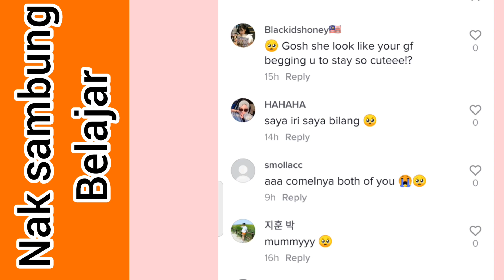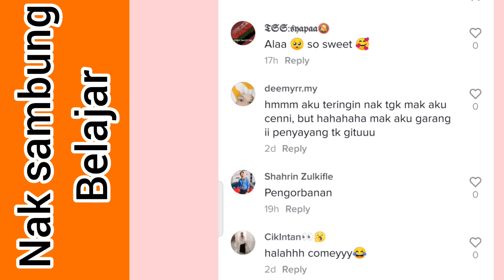reaksi ibu bila bagitau nak sambung belajar | buat Netizen terhibur